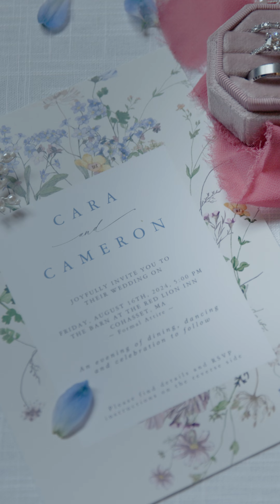Cara & Cameron August 16, 2024 Portraits (vertical)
Cara & Cameron
August 16, 2024
Portraits (vertical)

Join us as we capture the unforgettable wedding of Cara and Cameron, held at the charming Red Lion Inn in Cohasset, MA, on August 16, 2024. It was a lovely day filled with joyous moments, laughter, and love. From the stunning ceremony to the heartfelt speeches, every part of the day was perfect. Watch as their love story unfolds in this breathtaking celebration. 💍🎥

Canon R5C x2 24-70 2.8 ii EF
Canon C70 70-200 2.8 ii EF
4k 30fps 422 10bit Clog-3 custom color